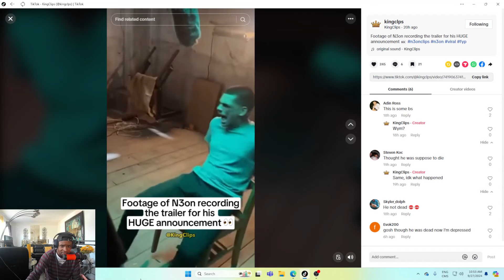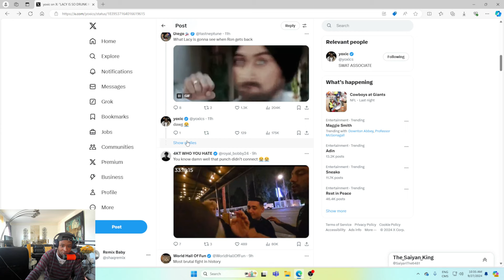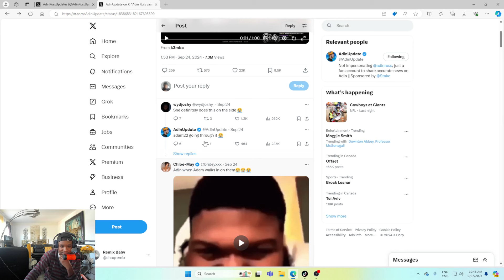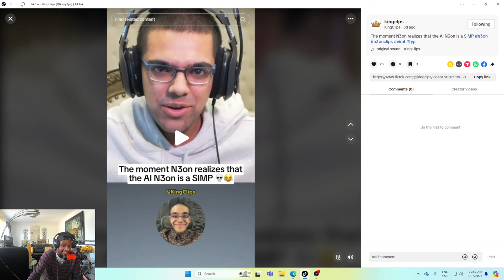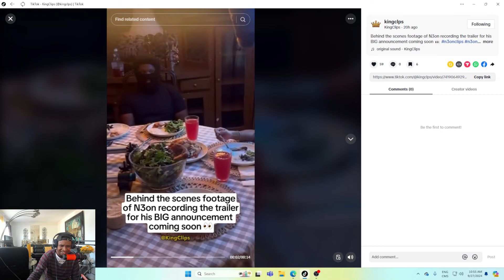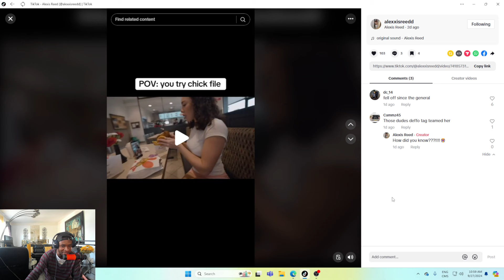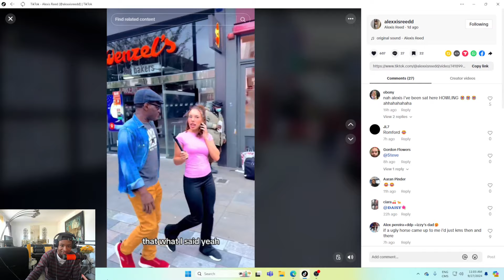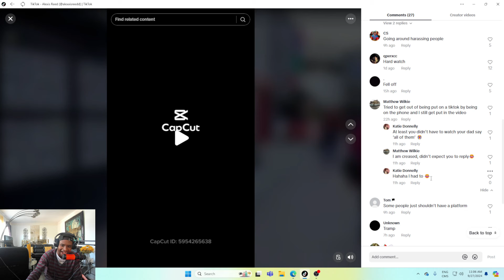N3ON GOT KlDNAPPED AND BEAT UP, FAZELACY PUNCHED STABLE RONALDO IN THE FACE... 😮